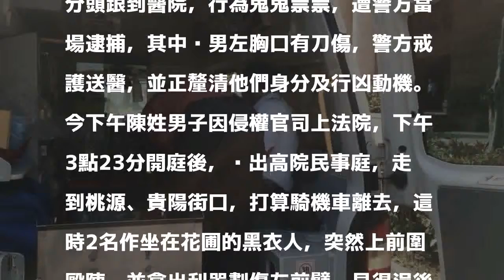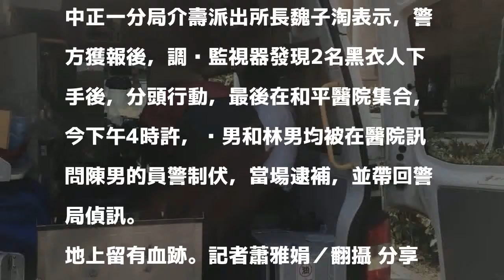高院民庭外砍人 警在醫院活逮2名黑衣人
陳男被送上救護車。記者蕭雅娟／翻攝 分享